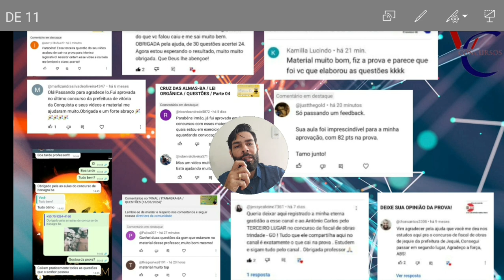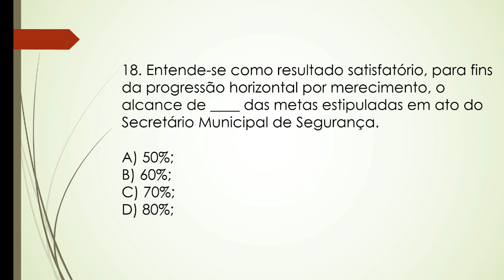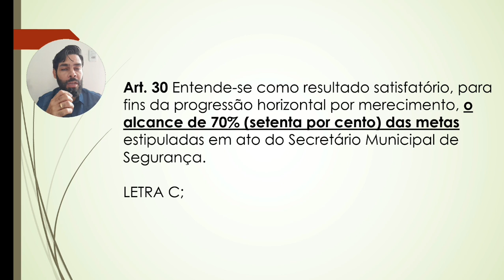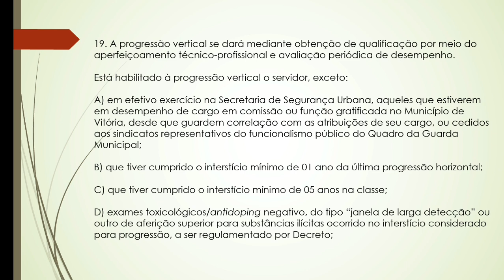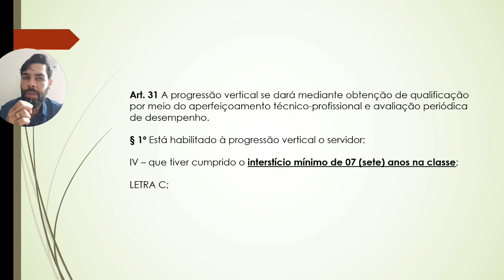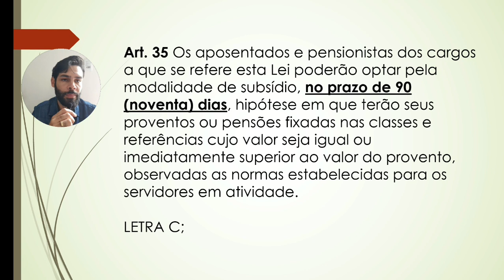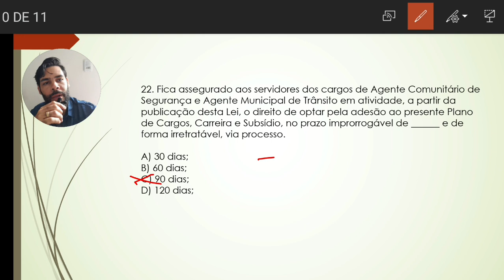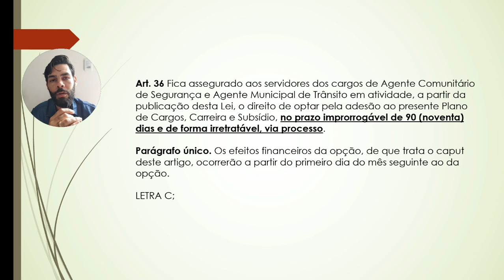GCM de VITÓRIA-ES / LEI ESTADUAL N° 9.851 / QUESTÕES INÉDITAS (22/06/2024)